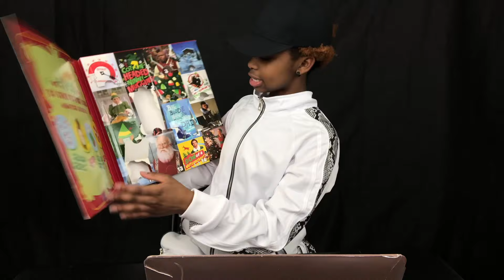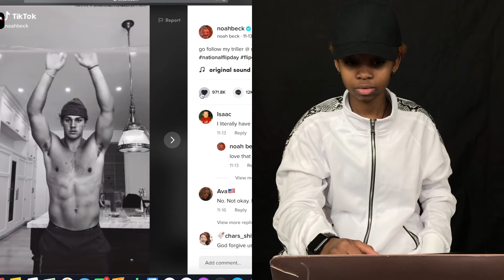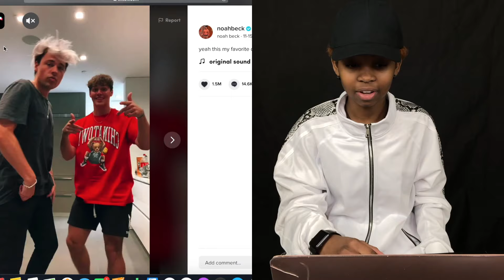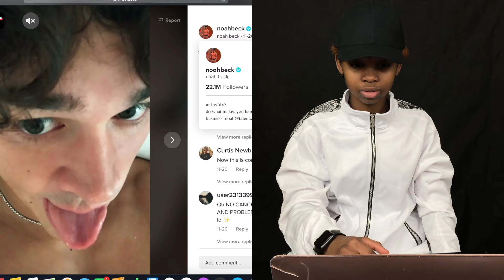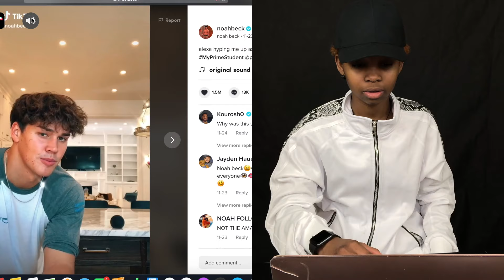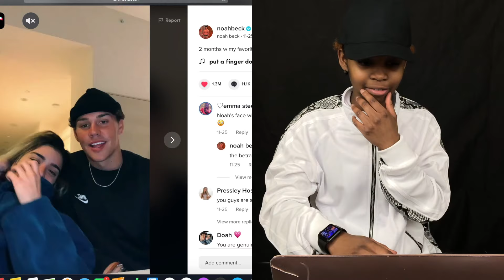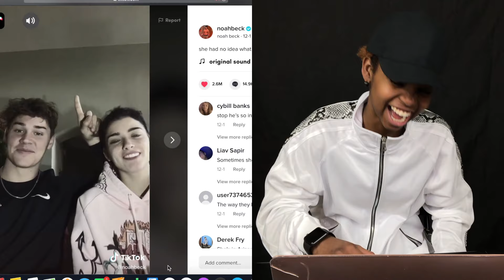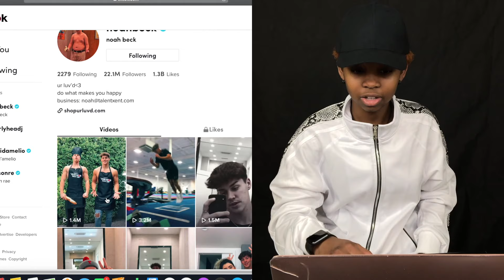I MADE A TIKTOK ACCOUNT JUST TO WATCH NOAH BECK'S NEWEST TIKTOKS |EP. 3